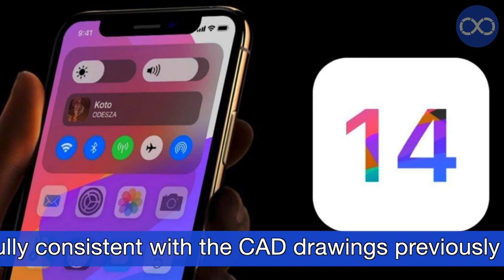A photo of dummies of all iPhone 14 models appeared on the Web